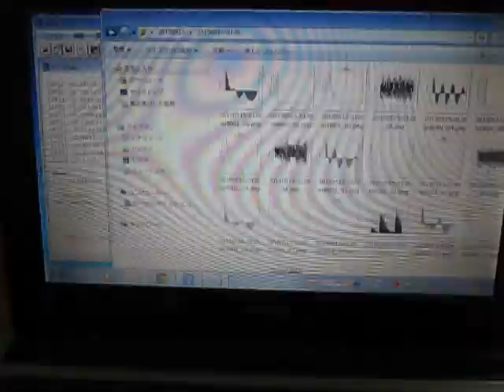超音波データの統計処理（時系列データ・自己回帰モデル）